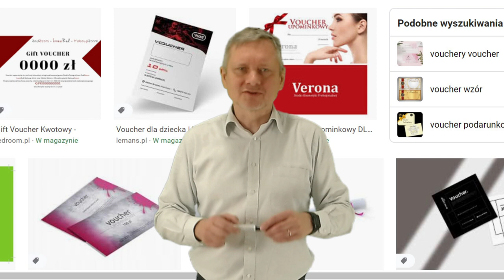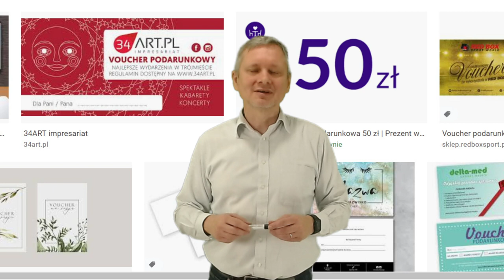Voucher jako gest solidarności z naszymi ulubionymi usługodawcami. [1-minutowy Fruga #351]